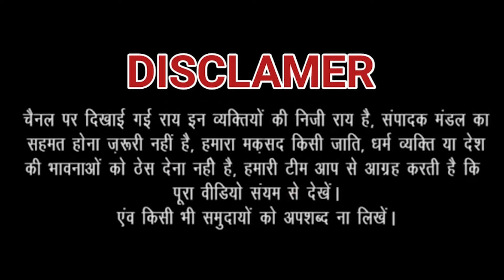Ghaziabad Municipal Corporation सफाई कर्मचारियों ने दी सफाई बंद करो हड़ताल की चुनौती | JANHITTIMES